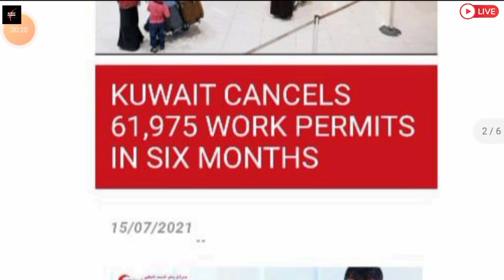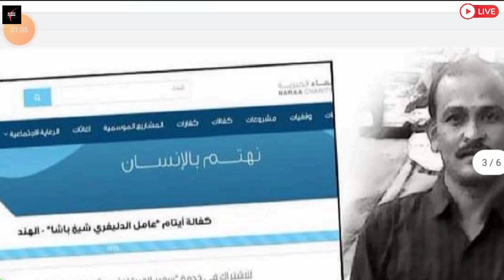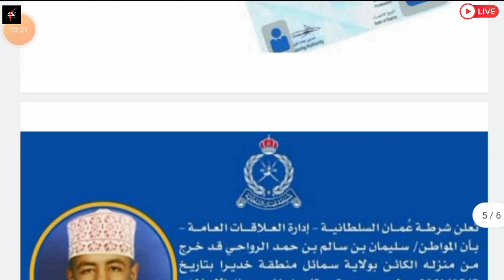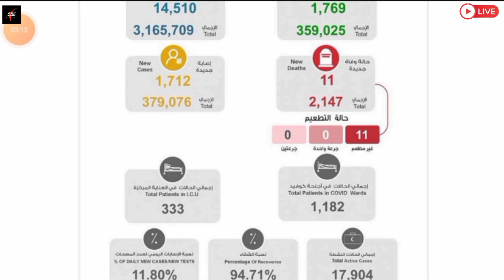💥Kuwait Breaking News Updates ¦¦ Kuwait News Hindi ¦¦ Kuwait News ¦¦ Kuwait Khabar